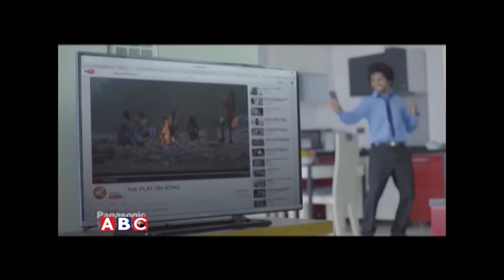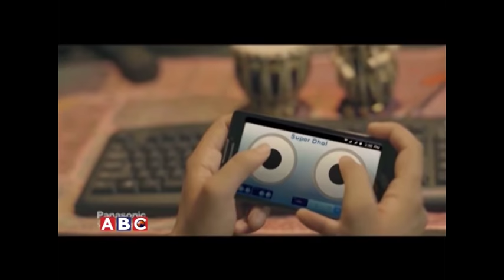Dhurmus Suntali ko Valentines on Limelight by Sagar Pradhan ,ABC Television , Nepal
Limelight Fagun 02, Saturday 2071..With Popular Actor Sitaram Kattel & Kunjana Ghimire